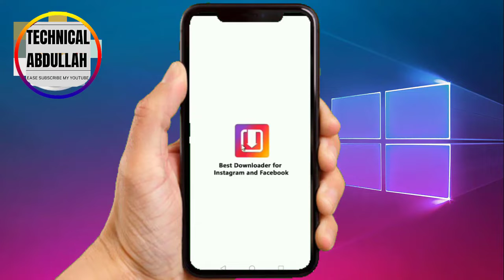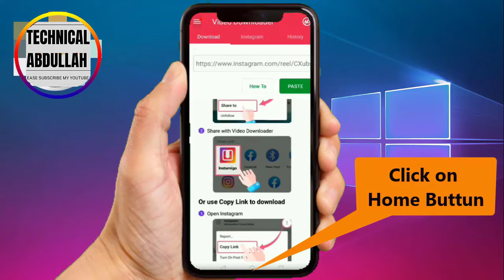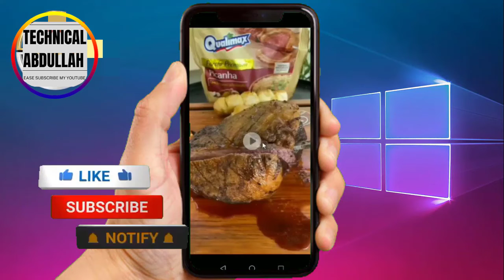How to download video from Instagram 2022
How to Download Video from Instagram in smart phone
In this video I will show you how easily you can download Instagram pictures & videos straight to your camera roll ...
I know many might be already doing that by using shortcuts, but as iOS 15 has came many shortcuts are not compatible with it or some show error messages, & even some works for the first time but later they stop working.
That's why i will show you an app that you can download from AppStore & its completely Free .